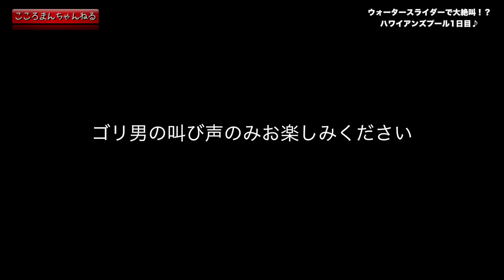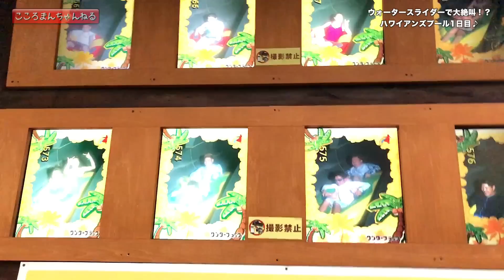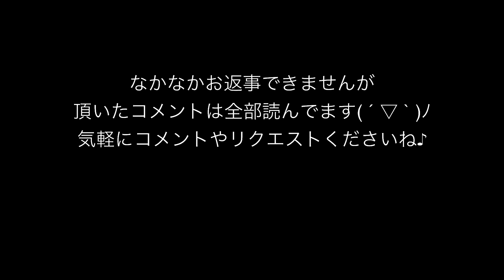【2018春】ウォータースライダーで号泣！？ハワイアンズ1日目プールでたくさん遊んできました♪癒しのまーななかなは今日も天使♪【ココロマンちゃんねる】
◆ココロマンファミリーの事は質問コーナーにてチェックしてね

 People in our vidoes:
 Mom
 Dad